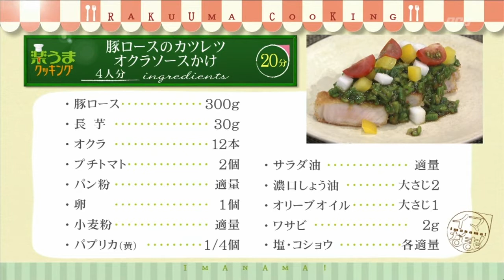楽うまクッキング-豚ロースのカツレツ オクラソースかけ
今週のテーマは「元気になる料理」です。